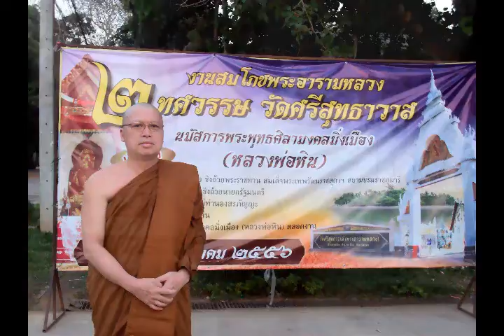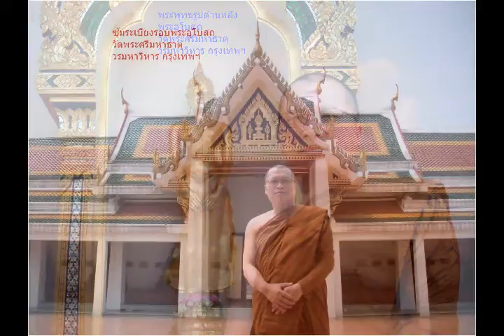03 03 กรรมกับสังสารวัฏ 03